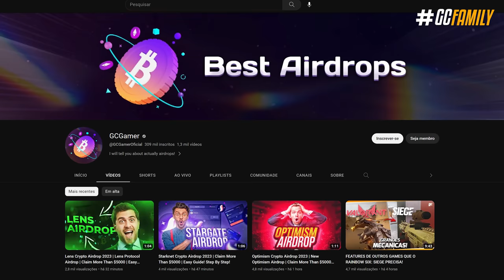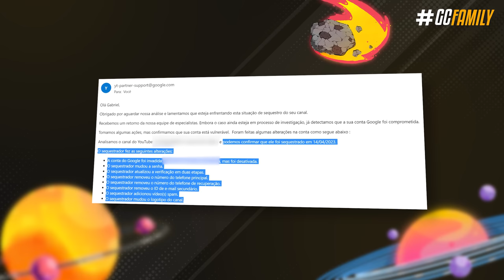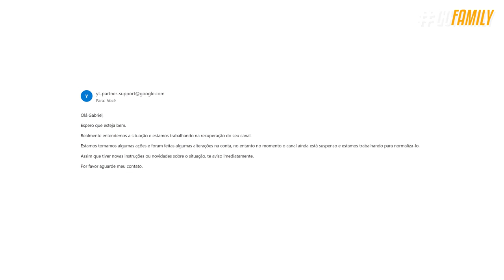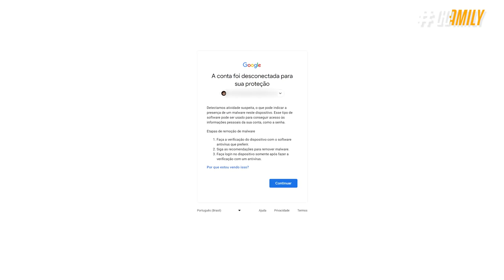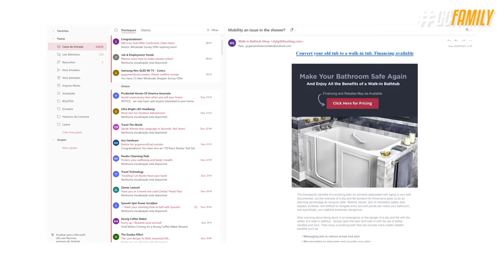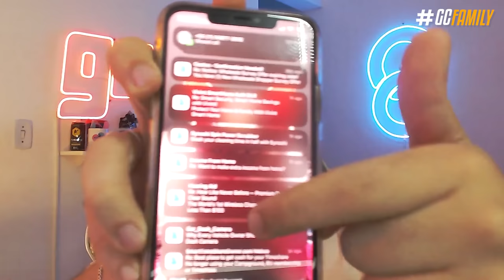MEU CANAL FOI HACKEADO & DELETADO